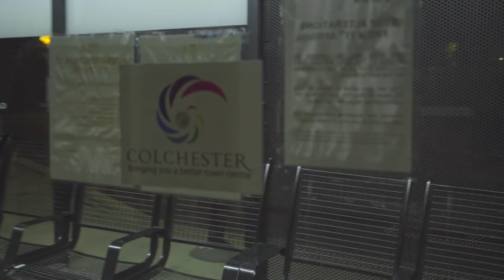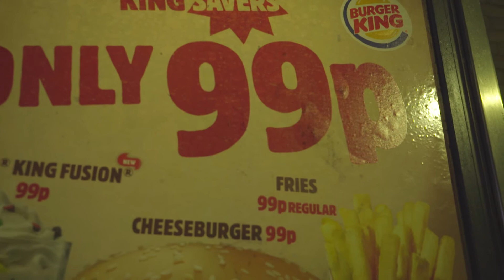Night Time Location Scouting - Streets Test- Sony A7s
Colchester, Essex
f 4.0
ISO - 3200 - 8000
S-Log 2
Almost shaky cam